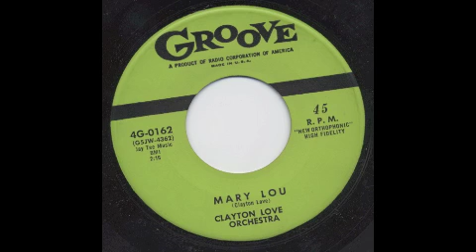CLAYTON LOVE - MARY LOU - GROOVE